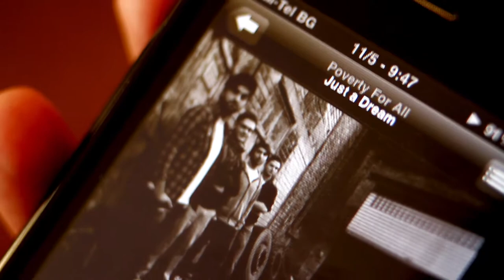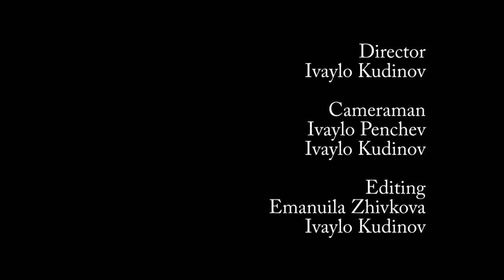Poverty For All - Just a Dream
This is a video to Poverty For All's "Just a Dream" single. Shoot it at Bulgaria with a young cast and team under the Direction of Ivaylo Kudinov.

Cast: Irena Shirokanska, Monica Ugrenova, Yordan Krushkov & Julian Andonov
Camerama: Ivaylo Penchev & Ivaylo Kudinov
Editing: Emanuila Zhivkova & Ivaylo Kudinov
Special Thanks to: Bilyana Topalova, Clavdia Kamburova & Valentina Fidanova